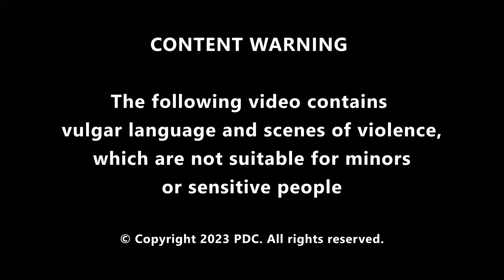Police and fire brigade rescue a cow from a mud hole / PDC Police Dashcam Crime Bodycam Policia